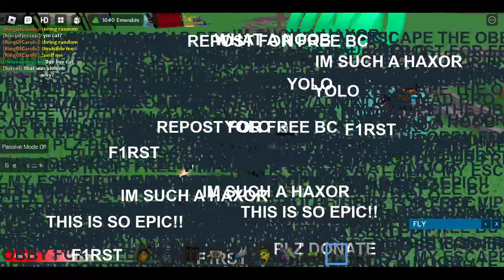Cart ride in to a Zombie I have Admin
Leave a like :P